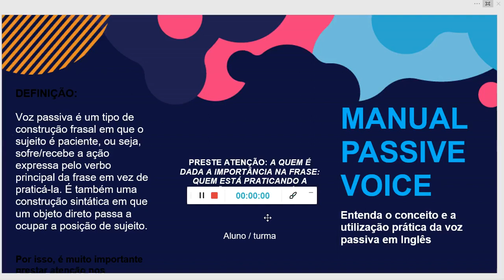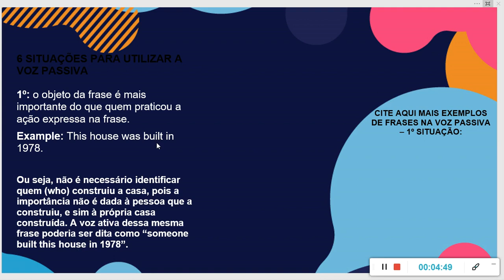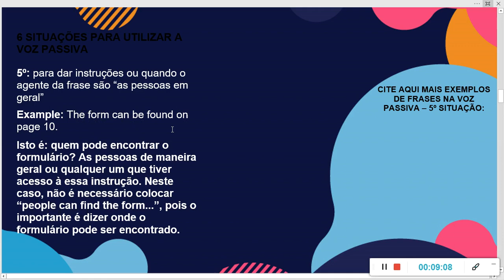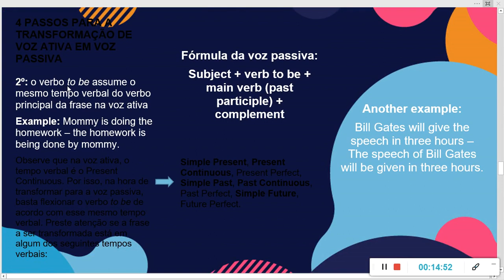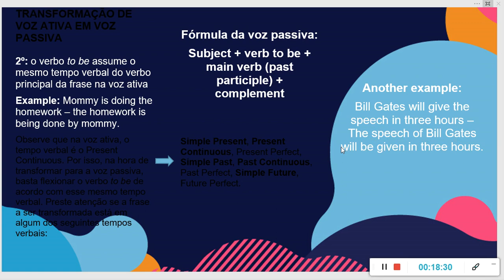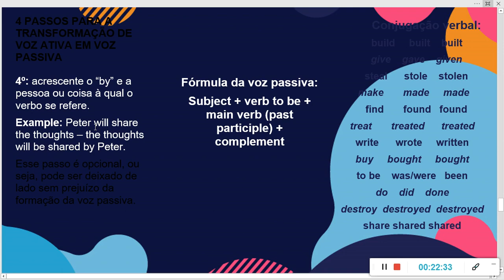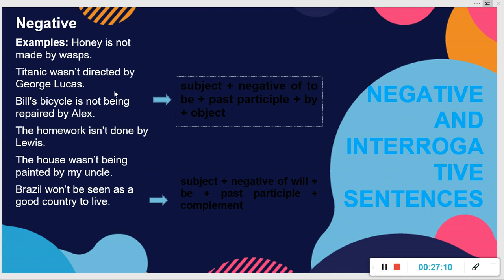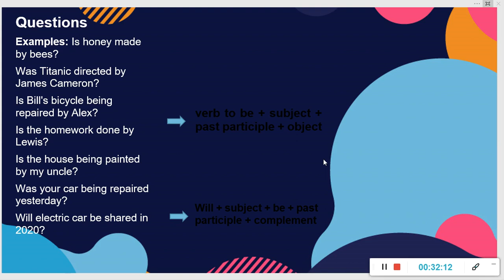Voz passiva em Inglês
Nessa aula, serão discutidos diversos pontos referentes à voz passiva em Inglês, tais como sua definição, 6 princípios para sua utilização prática, bem como 4 passos para transformar a voz ativa em voz passiva, sempre acompanhados de exemplos e comentários.